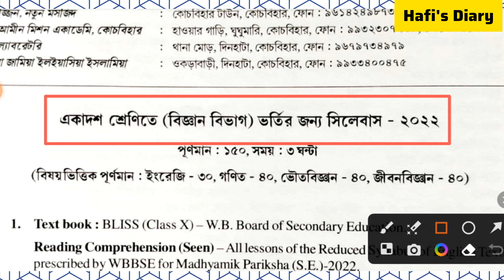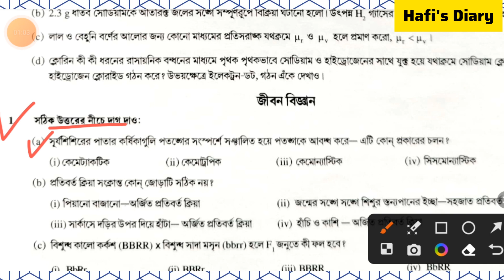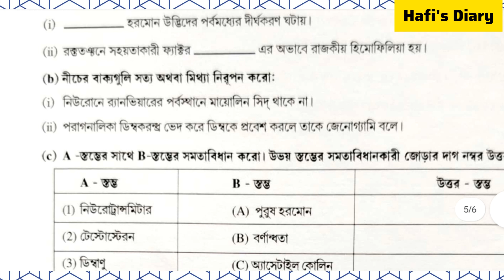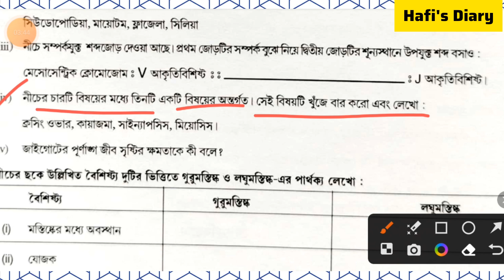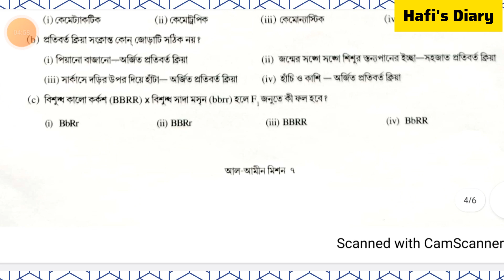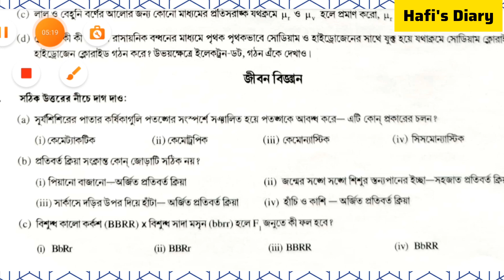আল আমিন মিশন প্রবেশিকা পরীক্ষা class-XI এর জীবন বিজ্ঞান প্রশ্ন #2022